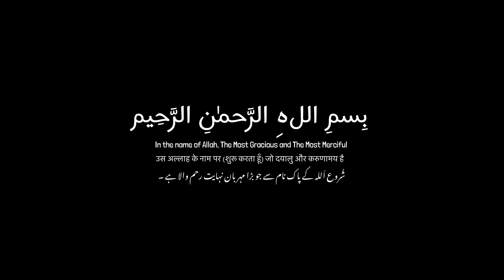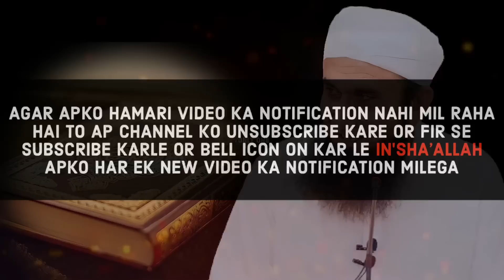Insaniyat Ki Khidmat ? | Maulana Tariq Jameel |🔥Jabardast Bayan | ONLY ONE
Topic : Insaniyat Ki Khidmat ?

qawwali bayan

AAJ LOG ONLINE SOCIAL MEDIA SE PAISA KAMAANA CHAHTE HAI! TO ISKE LIYE HAMARE PASS EK ONLINE BUSINESS HAI! JISME AAP KO ONLINE PAISE KAMAANE KI SKILLS SIKHAEE JAYE GI! JISE USE KAR KE AAP PAISE KAMAA SAKTE HAI!

BUSINESS KA NAAM : - “ MILLIONAIRE TRACK “

YE EK DIGITAL BUSINESS HAI!
ISME AAPKO EK COURSE MILTA HAI!
IS COURSE ME AAPKO 4 TARAH KI CHIZE SIKHAEE JAATI HAI!

1.  LinkedIn Marketing 🔁
2. Social Media Marketing📱
3. YouTube Domination 🎥

YE COURSE KI PRICE 599₹ HAI! AGAR AAP YE COURSE KO BUY KARTE HAI! TO COMPANY AAPKO EK ACCOUNT BANA NE KO KEHTI HAI! PHIR AAP ACCOUNT BANA LETE HAI TO AAP US COURSES KO OR LOGO KO SELL KAR SAKTE HO! ISME SKILLS TO SKILLS SATH ME PAISA BHI!
AGAR AAP YE COURSE KISI KO SELL KARTE HO TO AAPKO COMPANY KI TARAF SE 67% KA COMMISSION MILTA HAI!

EXAMPLE :- AGAR A MEMBER B MEMBER KO COURSE SELL KARTA HAI TO A MEMBER KO 400₹ MILTE HAI. (599₹ Ke 67%) OR PHIR B MEMBER KISI C MEMBER KO SELL KARTA HAI TO B MEMBER KO TO 400₹ COMMISSION MILE GA BUT A MEMBER KO BHI PHIR SE 100₹ COMMISSION MILTA HAI!

🔥YAHA SE YE COURSE BUY KARE!🔥

⚠️ AGAR AAPKO OR KOI BAAT KARNE HO COURSE SE LAGTI TO HAME SOCIAL MEDIA PE CONTACT KAR SKATE HO! ⚠️